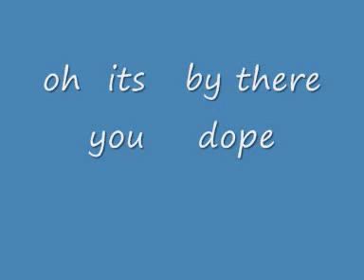The Writings First Toy.wmv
The Writing has its first toy - the Writing falls asleep and it falls out of bed, the writing thinks its lost - only to be found on the floor in the morning !